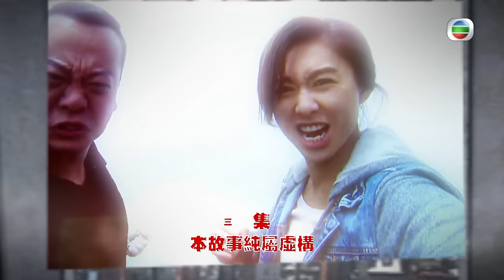[Eng Sub] TVB ជំនាងផ្ទះរីករាយ 03/31｜រឿងភាគហុងកុង និយាយខ្មែរ｜2016｜House of Spirits